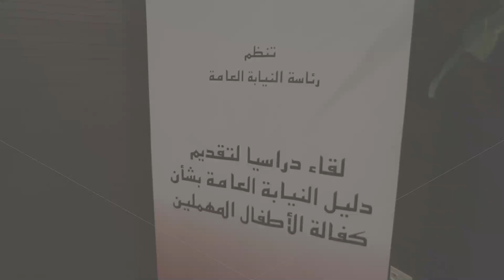الحسن الداكي: دليل النيابة العامة بشأن كفالة الأطفال المهملين الإجراءات المسطرية لكفالة الأطفال